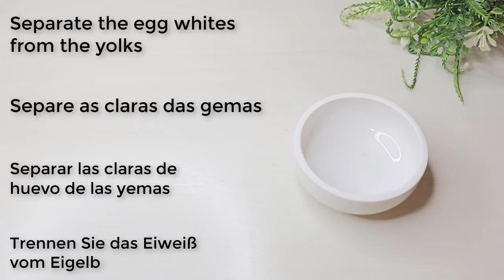Coffee is a million times more powerful than Botox / Collagen to remove wrinkles and fine lines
In this recipe, I will use coffee grounds, egg whites, cornstarch, and almond oil to create a mask that is both exfoliating and moisturizing. The cornstarch will help to hydrate your skin, while the almond oil will help to lock in moisture.

Here is the recipe:

Ingredients:

1 teaspoons coffee grounds
1 egg whites
1 teaspoons cornstarch
1 tablespoon almond oil
Instructions:

Mix together the coffee grounds, egg whites, cornstarch , and almond oil until you have a smooth paste.
Apply the mask to your face and neck, avoiding the eye area.
Let the mask sit for 15-20 minutes.
Rinse the mask off with warm water.
Pat your skin dry and apply a moisturizer.
This mask can be used once or twice a week. If you have sensitive skin, you may want to start by using it once a week and then gradually increase the frequency as your skin gets used to it.